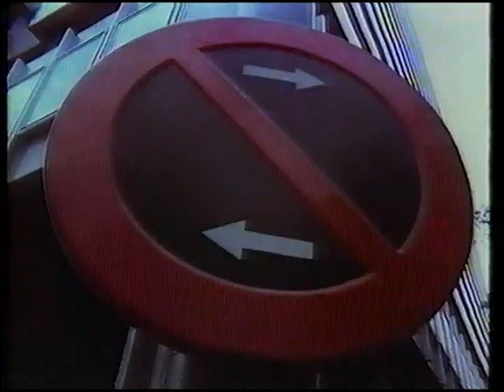Original VHS Opening: The Gnomes Great Adventure (UK Retail Tape)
Here are the Titles From My 1995 UK VHS of The Gnomes Great Adventure

1. 4 Front Video Logo
2. Warning
3. BRB Internacional S.A. Logo
4. Start of film